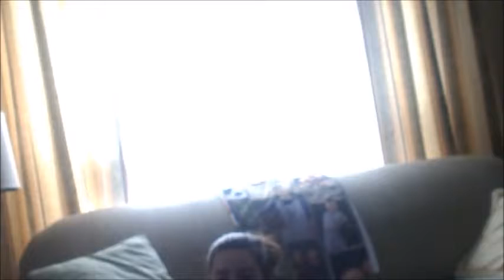FROYO WITH A SURPRISE GUEST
Hey Friends! We're back with yet another vlog and this time...We have a surprise guest joining us.

Ashleigh- @Ashleigh797
Josh- TronessFury5